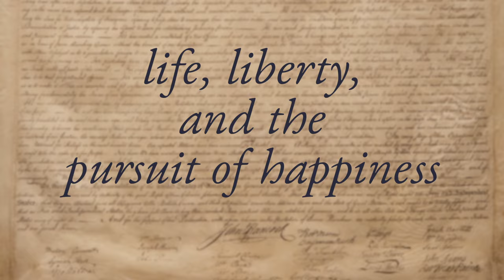Introducing Declaration250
Dr. Colleen Shogan, Archivist of the United States, welcomes all Americans to join Declaration250, a multiyear celebration of America's 250th anniversary that includes exhibitions, public engagements and special programs, themed events, and other activities that will culminate in a grand celebration on July 4, 2026.